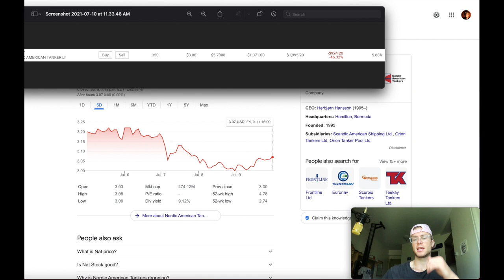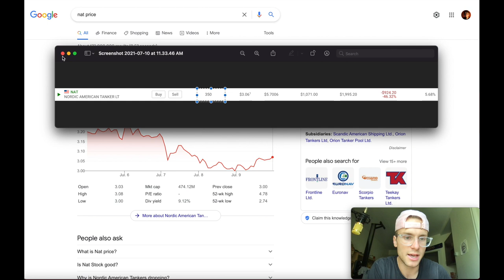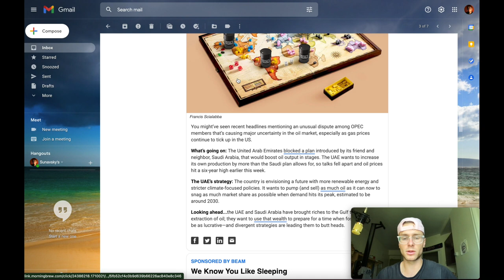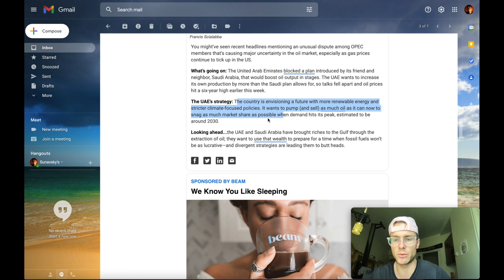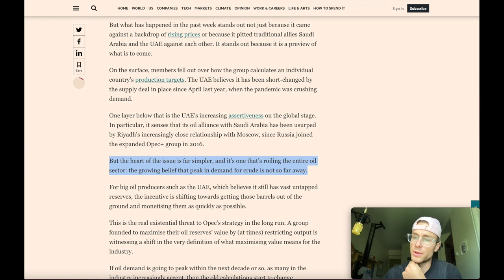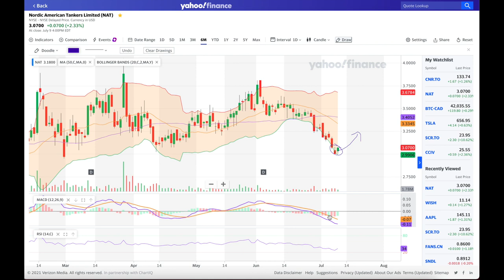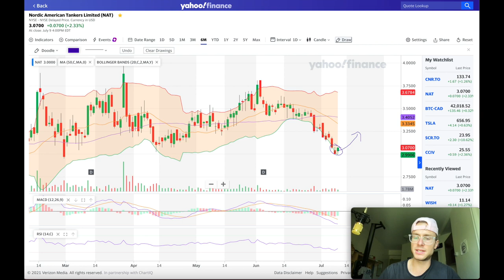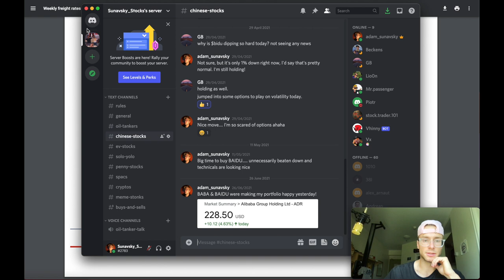Oil Price High, Oil Tankers Low: When Will Tankers Recover? Supercycle or Superbust $NAT $FRO $EURN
Oil tankers have taken a tremendous hit lately, as seen by NAT share price diving 13% over the past month. Can NAT, FRO, and EURN recover?

(S/O to Edgardo Bauzo for becoming a member!!!)